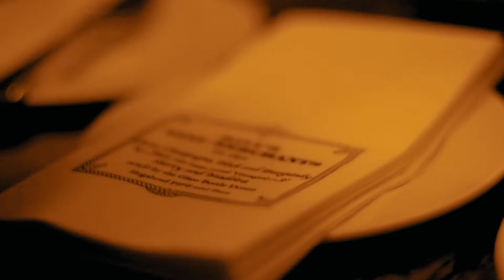Secret Food Tours London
When you come on our food tours in London, you’ll get to try many famous British foods, all guaranteed to get your taste buds tingling.